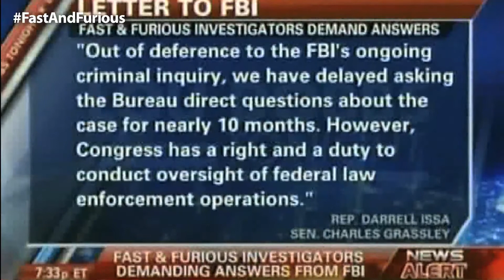Lou Dobbs Discussing Fast & Furious